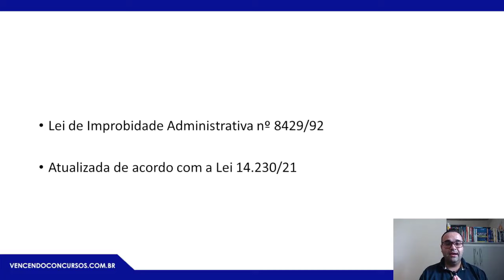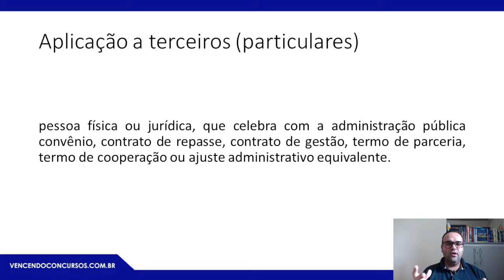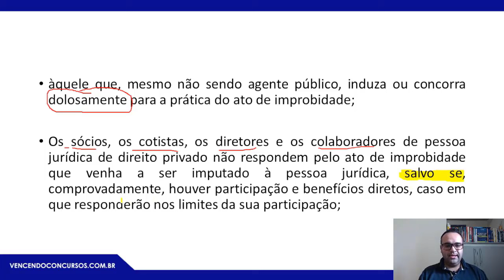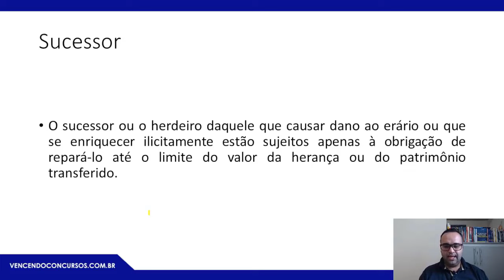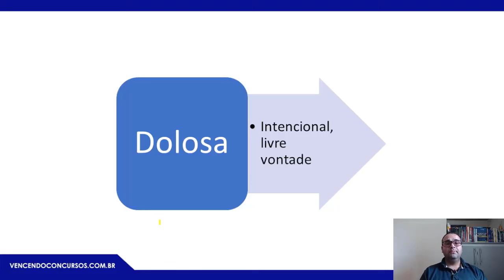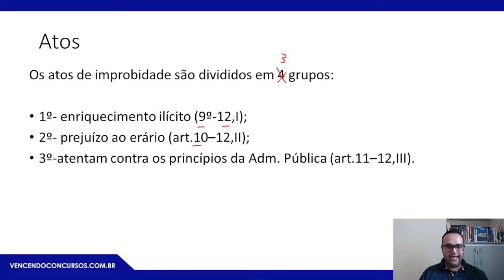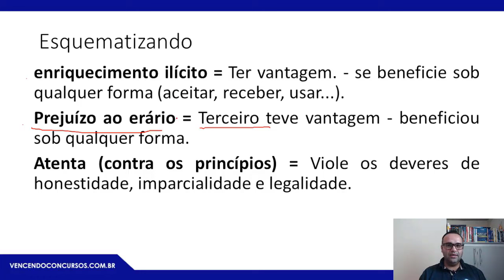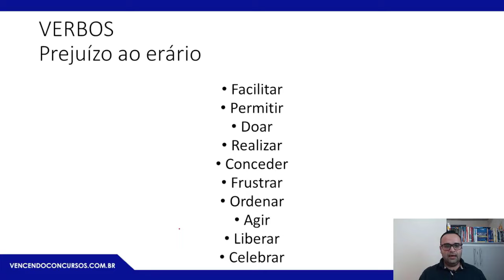04 - Concurso CNU - Concurso Nacional Unificado - 692 Vagas - Aulão de Conhecimentos - Especificos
04 - Concurso CNU - Concurso Nacional Unificado - 692 Vagas - Aulão de Conhecimentos - Especificos | Adquira o curso online, clique no

vencendoconcursos,concursopublico,cursosonline,rumoaaprovacao,queropassaremconcurso,assinantevencendoconcursos,concursocnu,concursocnu2024,concursonacionalunificado,enemdosconcursos

vencendoconcursos,concursopublico,cursosonline,rumoaaprovacao,queropassaremconcurso,assinantevencendoconcursos